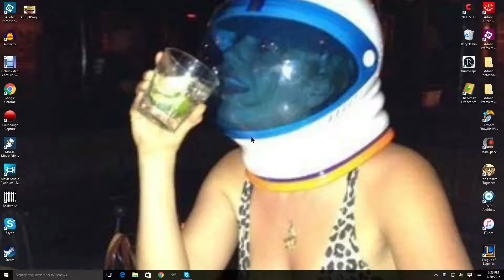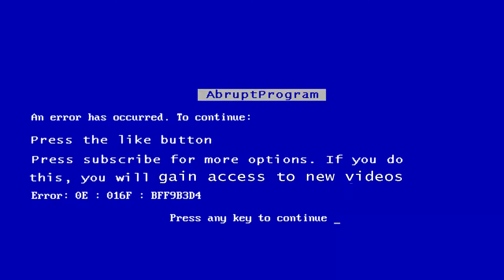Godzilla: Destroy All Monsters Melee (smash bros for Godzilla universe)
I hate when cheats don't work, because boi do I love cheating